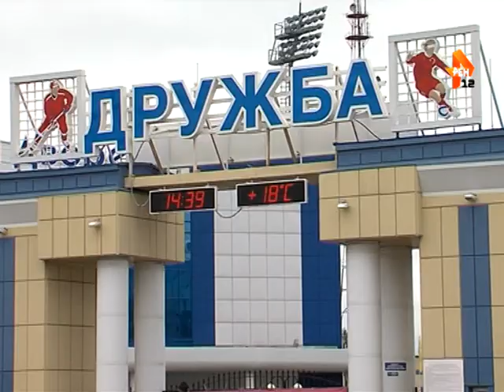Юношеские команды ФК «Спартак» (Йошкар-Ола)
Будущее марийского футбола!

Юные игроки республиканской спортивной школы олимпийского резерва уже сейчас вполне заслужили это неофициальное, но почетное звание. Каждое лето наши юные футболисты не только продолжают тренировки, но и участвуют как во внутриреспубликанских, так и межрегиональных соревнованиях.

О том, как обстоят дела в местной кузнице кадров игры №1 - в сюжете Константина Терехова.